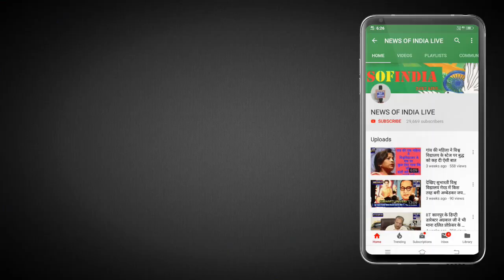कोरोना लाकडाउन की अनदेखी कर घर से बहार निकलने से पहले ये विडिओ जरूर देख ले वरना पछताओगे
सरकार द्वारा घोषित 21 दिन के लॉक डाउन का सभी भारतवासी ईमानदारी से पालन करें अपने घरों के अंदर रहे बेवजह घर से बाहर ना निकले और सब को इस बारे में जागरूक करें घर में रहकर ही आप करोना वायरस को पराजित कर सकते हो और देश को करोना वायरस के प्रकोप से बचा सकते हो